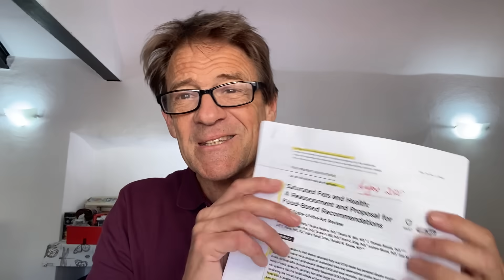SATURATED FAT TRUTH - FINALLY! From the College of Cardiology...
Since the first US Govt Dietary Guidelines issued in 1977, we have been taught to fear dietary fat -  saturated fat in particular - and to eat a low-fat, high-carb diet based around plant foods with a strong emphasis on grains. Between 1980 and 2016 adult obesity in America rose from 13% to 54%, and T2-Diabetes from 1% to 16% of adults. The food guidelines, despite being nominally "revised" from time to time (by the US Dept of Agriculture - go figure!) still strongly recommend an essentially plant-based diet high in grains and low in saturated (animal) fats.
But there is NO science whatsoever supporting the belief that saturated fats are harmful; in fact, there is evidence to suggest that a low-fat, high-carb diet itself represents an increased risk of heart disease!
In this video we discuss a paper issued by the American College of Cardiology in August 2020 (full article in link below) advising cardiologists and doctors that saturated fat is safe, and exhorting them to encourage their patients to eat full fat dairy, meat and eggs without restriction.
I also speculate in the video about reasons why, in spite of this knowledge, to this day the majority of doctors are still scaring their patients about saturated fat, and the government has failed to change its advice in line with the science.

USEFUL LINKS:
The Review Article on Saturated Fats, from the American College of Cardiology:
For an understanding of the different forms of dietary fat, and which ones to  be careful of:

to download our FREE FOOD GUIDE, or to book a one-hour online HEALTH CONSULTATION with Andrew.

ANDREW TUNSTALL is a Nutritionist, Elite Athlete and Science Teacher, who avoided Heart Surgery and a Hip Replacement by changing his lifestyle and nutrition before starting SHAPEFIXER to help others harness the power of knowledge to lose weight, improve health, fight disease and slow ageing.